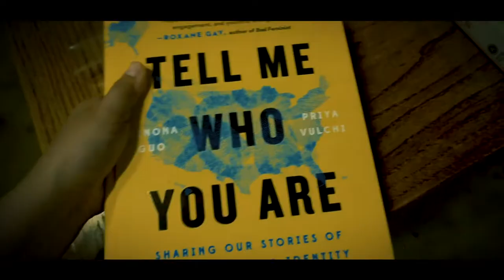The Last Bookstore